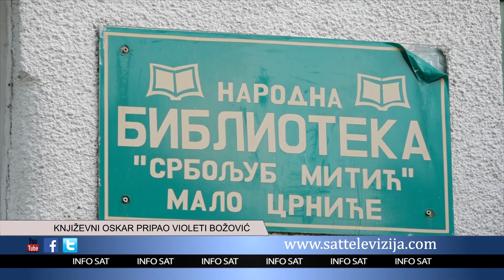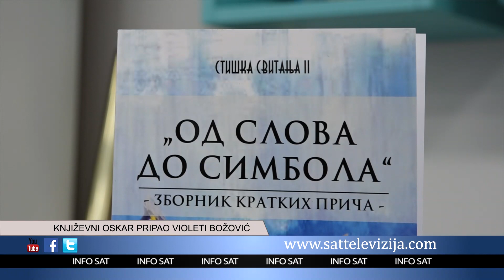KNJIŽEVNI OSKAR PRIPAO VIOLETI BOŽOVIĆ